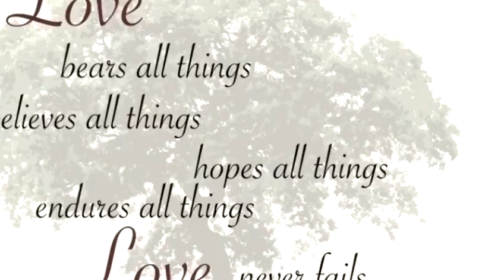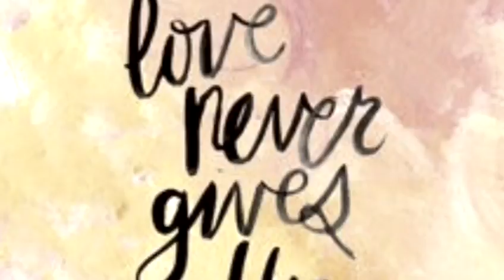Happy 10th Anniversary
Marvin & Ann Pascual